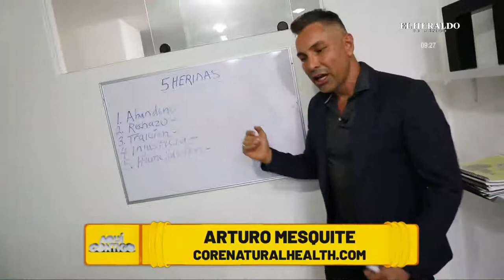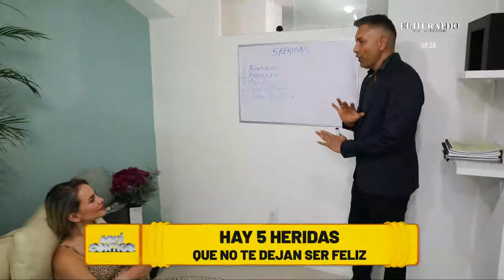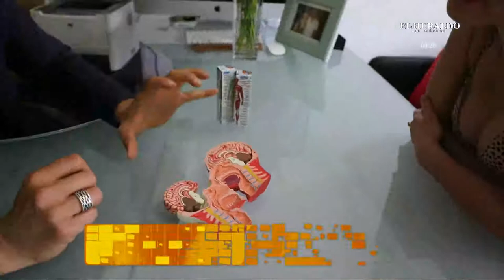Segmento Los Celos Ximena Cordoba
Dr. Arturo Mesquite helps professionals eliminate anxiety so they live a more fulfilled life. His passion is helping people get to the root cause of anxiety,  removing trauma and physical pain from the body on the spot. A one-of-kind all-inclusive innovative approach that changes lives permanently.

Not very many of us understand how to get and stay healthy.  That's why we feel tired and sad.  That's why we gain weight and often develop devastating diseases.  That's why we have such low self-esteem.  That's why sometimes life hardly seems worth living.

Despite all of the money we spend, we continue to feel more anxious, overwhelmed and tired.  And the more we try to feel good the more hopeless we feel until all too often we just give up. Getting healthy is not nearly as complicated as we've all been lead to believe.  I can help you reach your health goal with my total wellness approach.

Dr. Arturo Mesquite is an international leader in the world of holistic mental healing, metabolic nutrition, and hands-on neurological reset expert. Having provided treatments at Passages Malibu Rehab and Season's Recovery Centers in Malibu, CA. Arturo is a firm believer in treating the whole person by utilizing the human body's innate ability to heal. Two decades of experience makes Arturo one of the most respected names in the health industry. Arturo has helped many Hollywood stars, fashion designers, fitness celebrities and most recently a middleweight world champion boxer. Arturo practices in Miami Beach, Florida.  He also offers services in NYC and abroad, regularly practicing in Zurich, Switzerland.